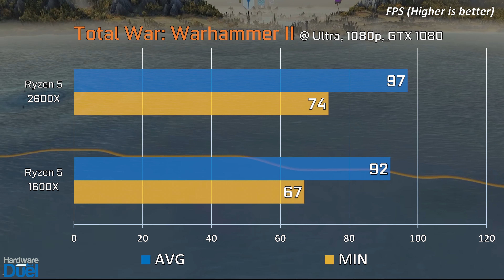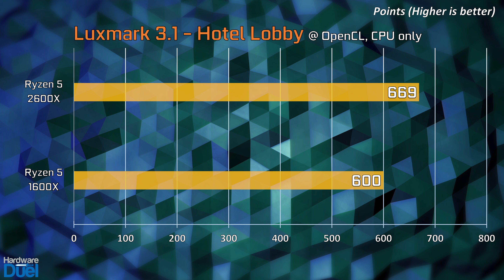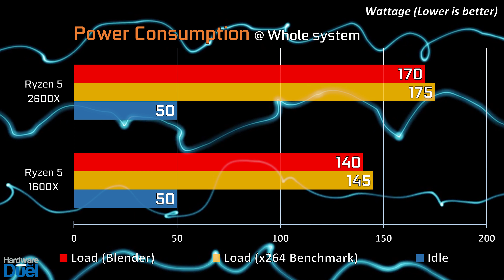Ryzen 5 2600X vs Ryzen 5 1600X - Full Performance Comparison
This is a full comparison between AMD Ryzen 5 2600X vs AMD Ryzen 5 1600X. In other terms AMD Ryzen 5 1600X vs Ryzen 5 2600X.

Recommended versions of the CPUs tested in this video:
(Updated for the best price August 1st, 2020)
AMD Ryzen 5 2600X
AMD Ryzen 5 1600X

GPU: NVIDIA GTX 1080
COOLER: Corsair Hydro Series H100i
MEMORY: Corsair Vengeance LPX 16GB
AMD MOTHERBOARD: ASUS ROG Crosshair VII
POWER SUPPLY: Corsair RM1000x (UPDATE)
SSD: Samsung 970 PRO 512 GB
CASE: Fractal Design Define S

The AMD Ryzen 5 2600X vs AMD Ryzen 5 1600X benchmarks resulted in close numbers in most tasks compared to the AMD Ryzen 5 1600X vs Ryzen 5 2600X price gap. The Ryzen 5 2600X wins by being a bit faster in almost every task comparing to AMD Ryzen 5 1600X.

The CPUs were tested in gaming and benchmark to test the performance in varied scenarios. The resolutions that were tested were 1080p (Full HD) in the games: The witcher 3, Far cry 5, Battlefield 1, Fallout 4, Total War Warhammer 2 (Warhammer II). As well as the software: 7zip compression, Blender, Cinebench, Firestrike, luxmark, photoshop and x264. No overclocking was performed. Ryzen 2 vs Ryzen 1.